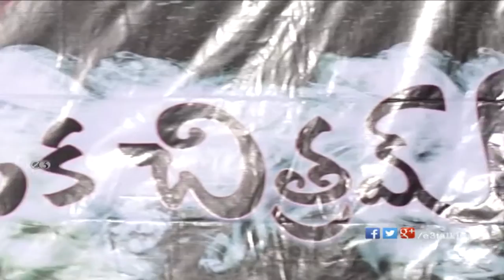Anaganaga Oka Chitram Movie Press Meet || Siva || Megha Sri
Watch Anaganaga Oka Chitram Movie Press Meet.